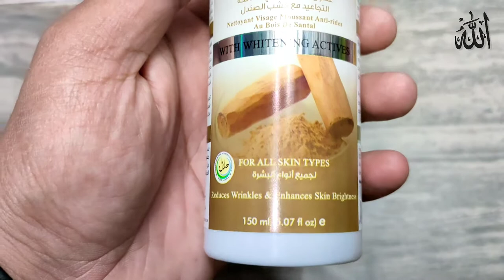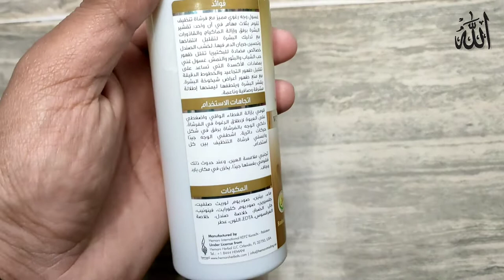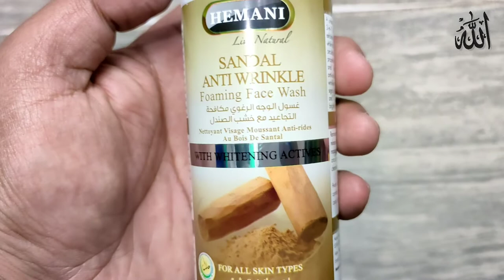Hemani Anti-Wrinkles Face Wash | Anti Wrinkle Sandal Foaming Face Wash | Best Wrinkles Face Wash